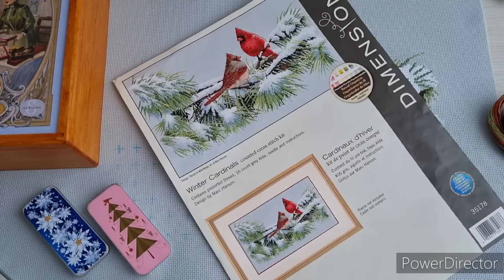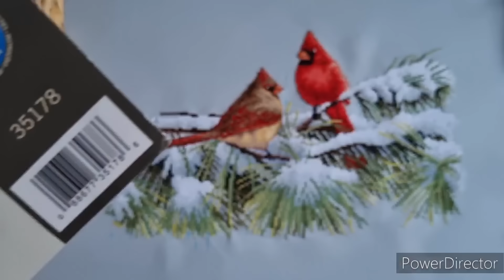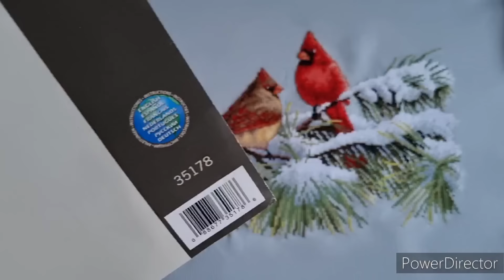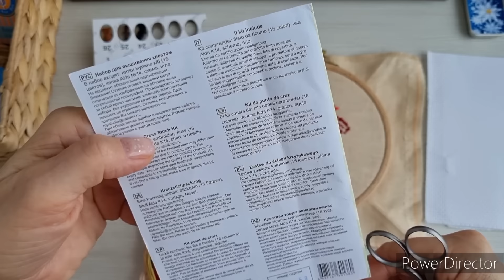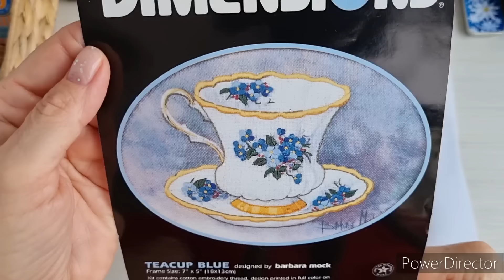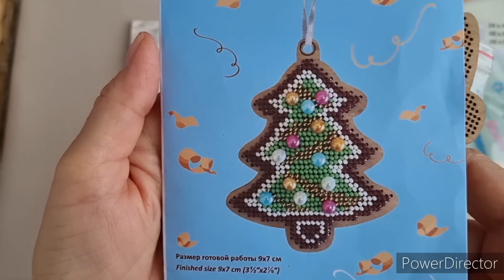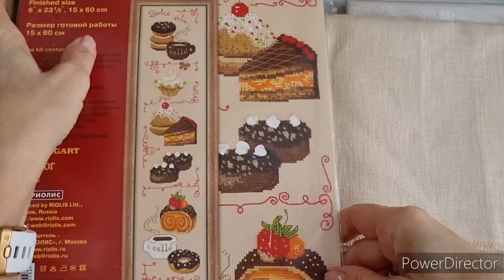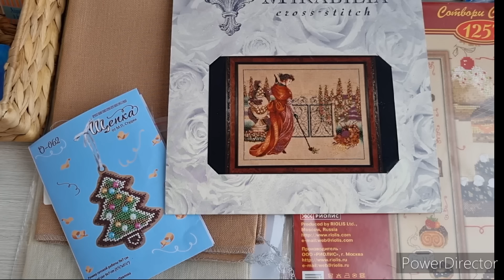ВЫШИВАЛЬНАЯ НЕДЕЛЯ 12-20 февраля ❤️ Покупки, старты, продвижения